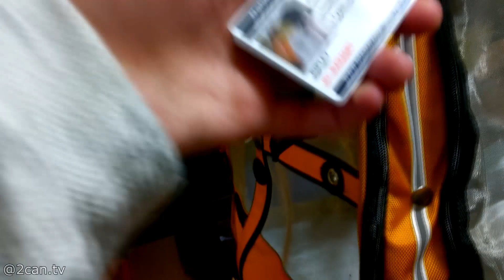My Toucans React to Coming Back Home for the First Time in 2 WEEKS!! (Super Cute)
15% ALL MERCH! Use '2CAN15' at check out!